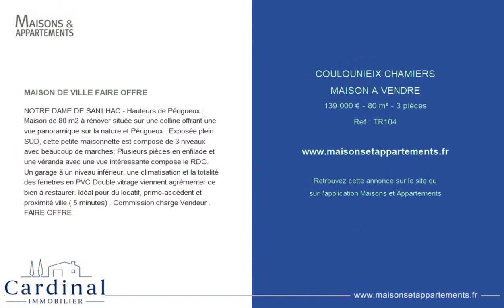COULOUNIEIX-CHAMIERS - MAISON A VENDRE - 139 000 € - 80 m² - 3 pièce(s)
Référence : TR104

MAISON DE VILLE FAIRE OFFRE

NOTRE DAME DE SANILHAC - Hauteurs de Périgueux : Maison de 80 m2 à rénover située sur une colline offrant une vue panoramique sur la nature et Périgueux . Exposée plein SUD, cette petite maisonnette est composé de 3 niveaux avec beaucoup de marches; Plusieurs pièces en enfilade et une véranda avec une vue intéressante compose le RDC. Un garage à un niveau inférieur, une climatisation et la totalité des fenetres en PVC Double vitrage viennent agrémenter ce bien à restaurer. Idéal pour du locatif, primo-accédent et proximité ville ( 5 minutes) . Commission charge Vendeur . FAIRE OFFRE

Cette annonce vous est proposée par l'agence Cardinal IMMOBILIER

|2419674|